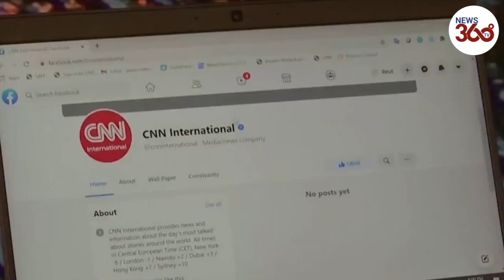Australia passes law to make Google, Facebook pay for news - News 360 Tv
Australia​’s law forcing Google​ and Facebook​ to pay for news is ready to take effect, though the laws' architect said it will take time for the digital giants to strike media deals.